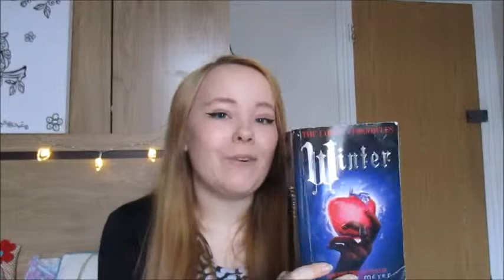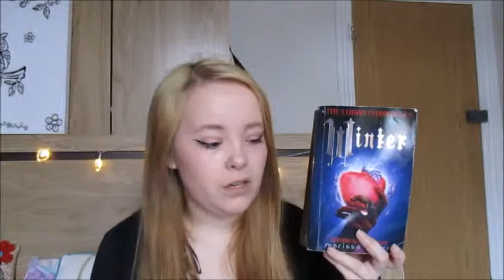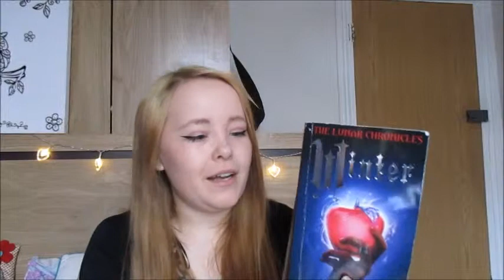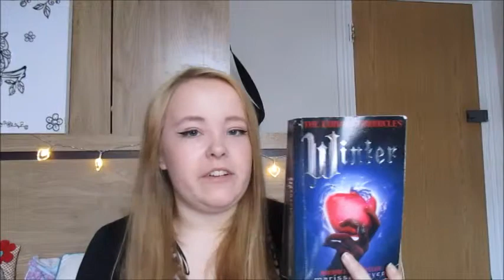WINTER BY MARISSA MEYER | BOOKTALK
Hi guys, so this is my discussion of the final book in the Lunar Chronicles series by Marissa Meyer.